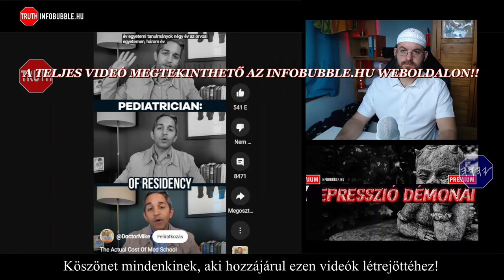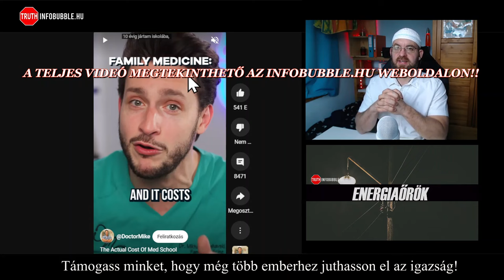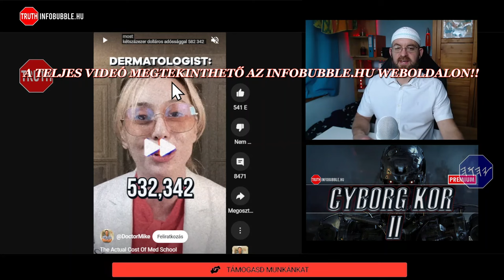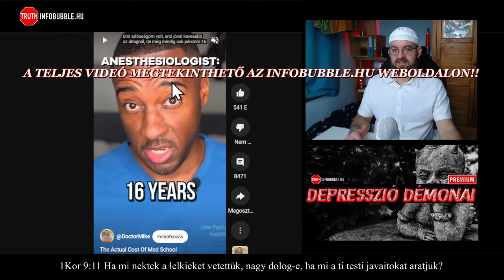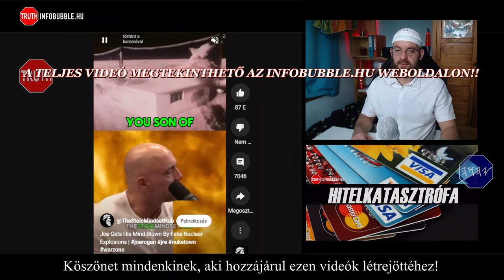KÜLÖNÖS DOLGOK EXTRA 3